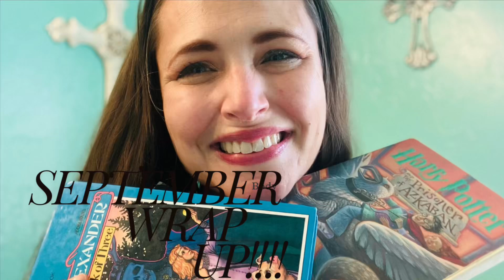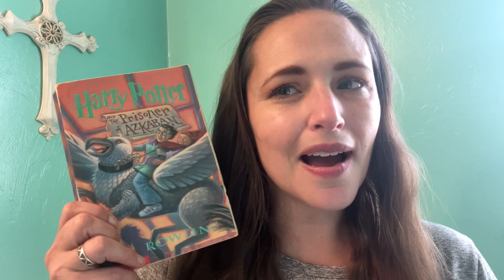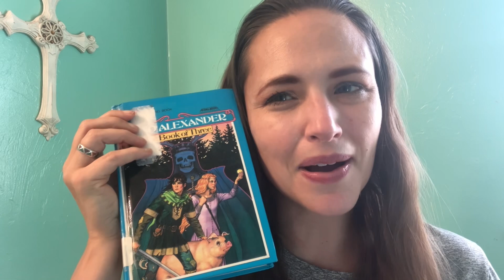September Reading Wrap Up(Better late than never!)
Hello friends! How did your September go?! Mine has been busy!

Here is what I read last month!

Books and authors mentioned:

-The Pickwick Papers by Charles Dickens
-Saving my Assassin by Virginia Prodon
-Harry Potter and the Prisoneebof Azkaban by J.K. Rowling
-The Book of Three by Lloyd Alexander
-The Penderwicks on Gardam Street by Jeanne Birdsall
-The Vanishing of Castle Moureau by Jaime Jo Wright